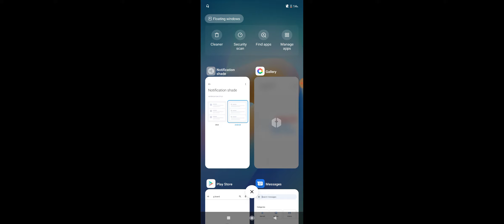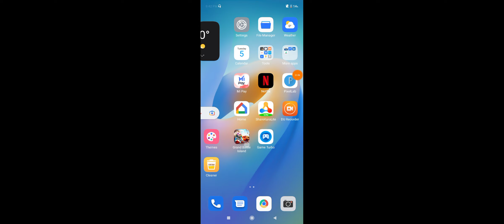Redmi 10 How To Change Notification Shade